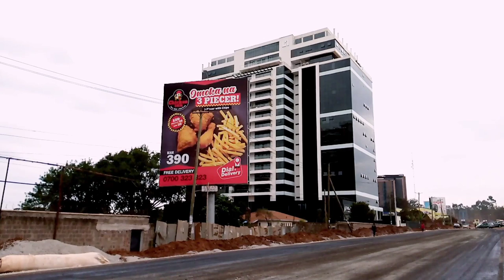The End Of Nairobi Expressway At James Gichuru Juction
The Nairobi Expressway is a new 27km highway in Nairobi that will start at Mlolongo, traverse Uhuru Highway and terminate at the James Gichuru junction in Nairobi’s Westland area.
It could take you just 20 minutes to drive across the city from Mlolongo to Rironi through Westland after the construction is done.